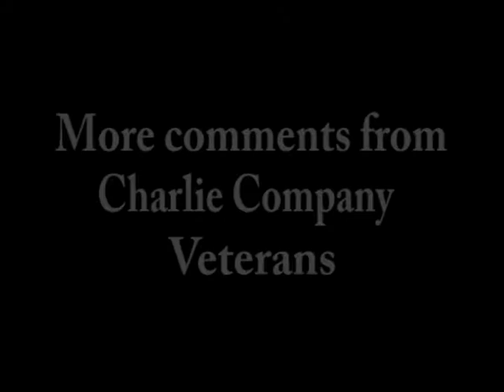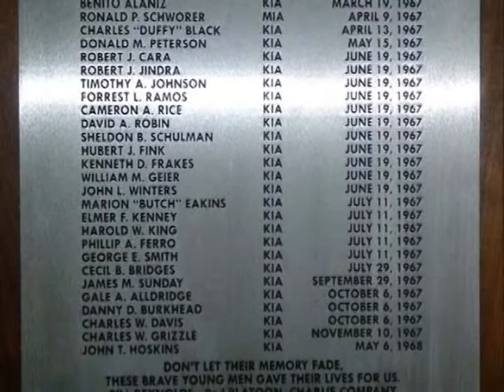Why We Won The Vietnam War - Part 4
This is the final chapter in a four part series explaining why the USA prevailed in the Vietnam War as discussed in Charlie Company's 2010 Reunion.